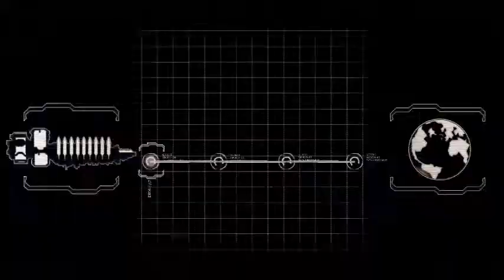Dead space 2 episode one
Welcome to the space that is dead for the second time.  Been a while since I played this, but I thought it would be fun to play through again.
So Join me on a scary adventure through the deceased space.